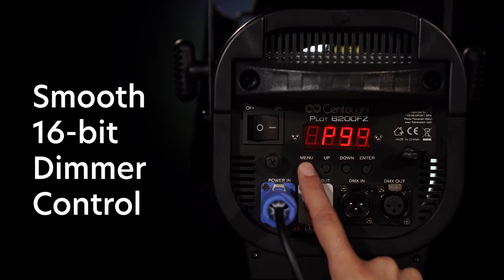Centolight Plot 6200FZ Product Video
Fresnel Light with 200W RGBALC 6in1 Led and Motorized Zoom

Centolight PLOT 6200FZ is a LED Fresnel Light with adjustable light beam from 15° and 50° via motorized zoom. The light source consists of a 200W 6-color Led (Red, Green, Blue, Amber, Lime and Cyan) whose color combination, as well as offering unmatched color palette compared to previous RGBW and RGBWA technologies, allows white color temperature adjustment from warm (about 2000°K) to cold (about 8500°K). The result is a Fresnel light suited to any application (theater, shows, fixed installations, etc.) also thanks to the motorized zoom controlled via DMX with 15° - 50° beam angle.

The dimmer control is extremely accurate and, because of the high refresh frequency (over 15kHz), it is flicker-free and can also be used in television contexts. The quality of the Fresnel lens makes the light beam very diffused and smooth.

Low noise is guaranteed by the quality of cooling fan and as well as the internal processor that allows the best balance between LED temperature and fan noise, always within 20dB @ 1m. The fixture is equipped with rotatable barndoor.